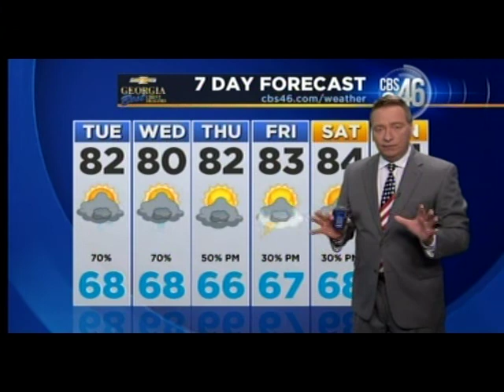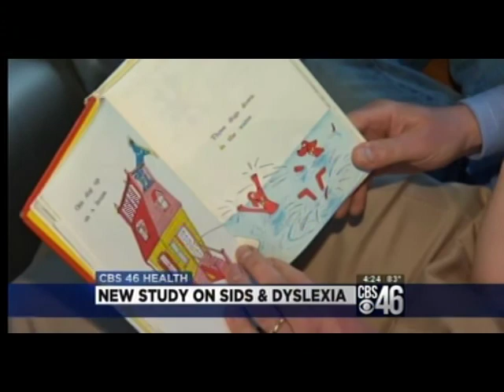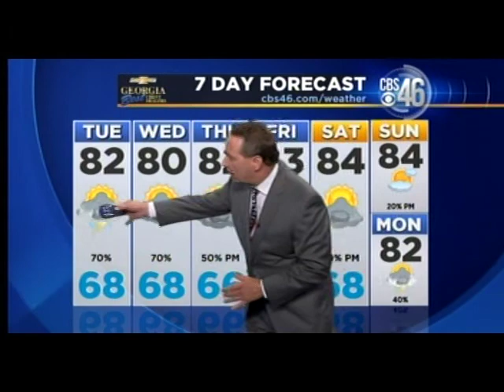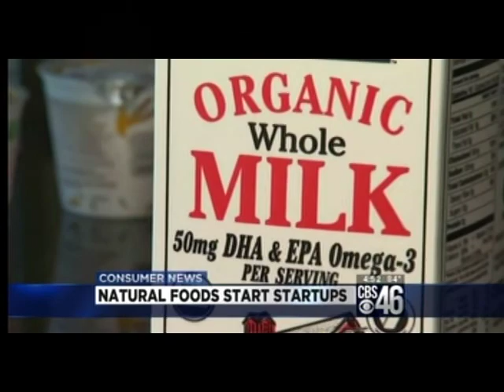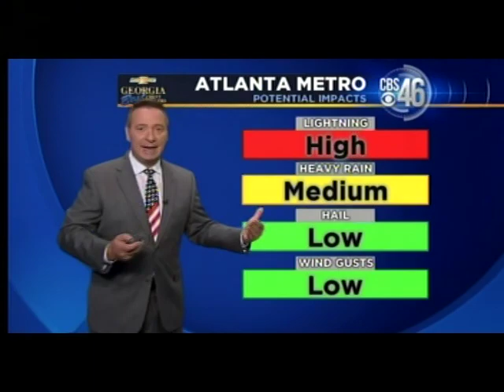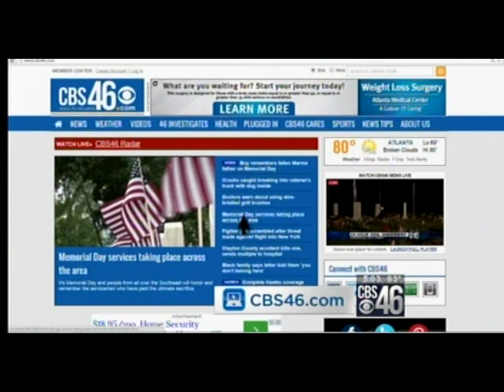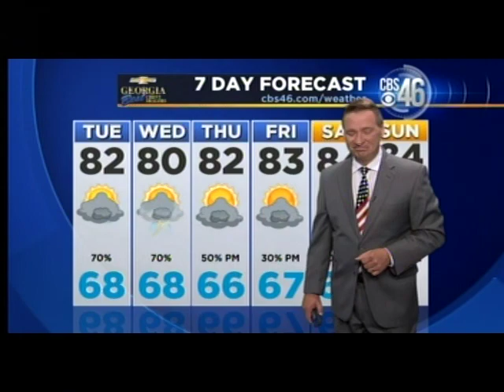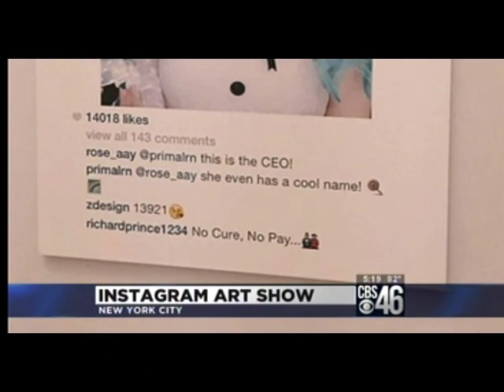Ch. 46 News, 5-25-15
4:11pm-5:26pm.